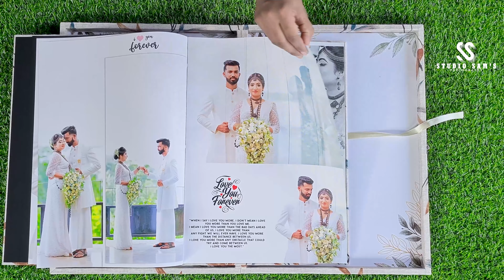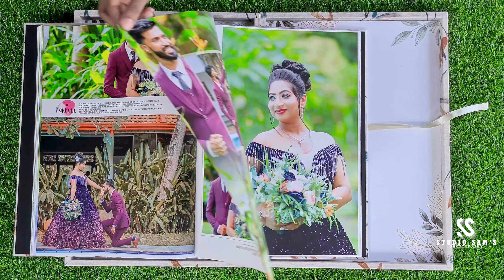Wedding Album 2023 (Roshan & Dilki)